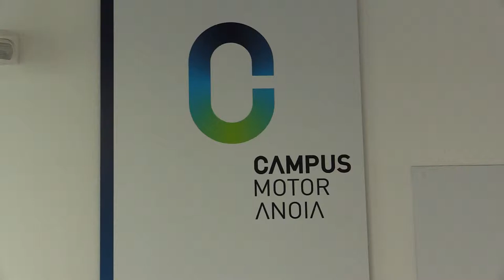Invertim 429.000 € per connectar municipis de l’Anoia amb la fibra òptica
La Diputació de Barcelona iniciarà, aquest mes d’abril, les obres per fer arribar el desplegament de la fibra òptica a quatre municipis de la comarca de l’Anoia com son Calaf, Òdena, els Hostalets de Pierola i Cabrera d’Anoia, a través de la construcció de 5,7 km de canalitzacions en carreteres de la Xarxa Local que han d’estar acabades a finals d’aquest any.

Aquestes obres donaran accés a connexions de banda ampla a un total de 8.494 habitants potencials d’aquesta comarca, i l’actuació forma part d’una de les accions prioritàries del Pla de mandat 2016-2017 de promoure que qualsevol persona dins el territori de la demarcació de Barcelona tingui accés a serveis de banda ampla competitiva i de qualitat, en línia amb l’agenda digital europea.

 El pressupost de licitació d’aquesta actuació és de 428.999,93 euros. Així ho han anunciat el diputat el d’Infraestructures Viàries i Mobilitat, Jordi Fàbrega, durant l’acte presentació del projecte als alcaldes de l’Anoia celebrat aquest dilluns al migdia al Campus Motor de Castellolí